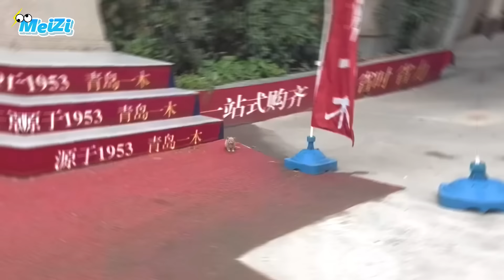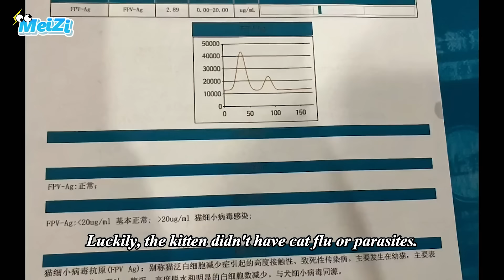A kitten Lying at the Shop's Door, It Might Be Starving to Death...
A woman found a kitten lying at her shop's door. It had been there for a long time, so she brought it ham sausage and milk. The next day, she saw on the security camera that some bad people were trying to catch the kitten. She decided to adopt it, but unfortunately, luck wasn't on its side...